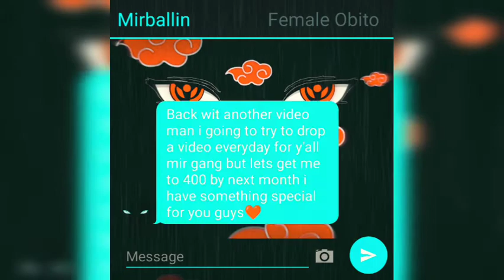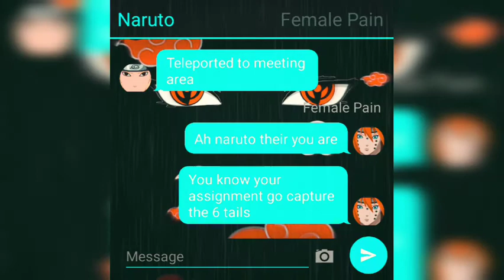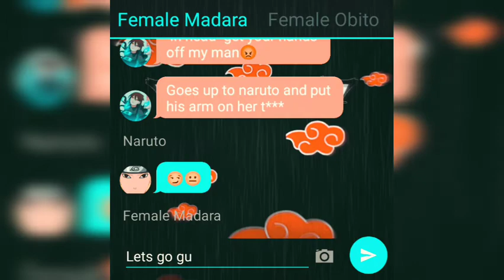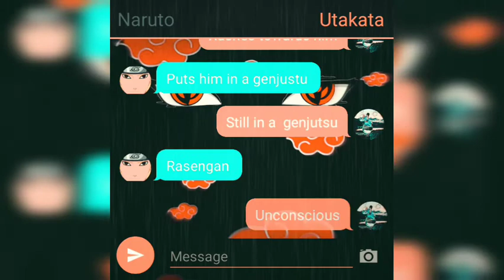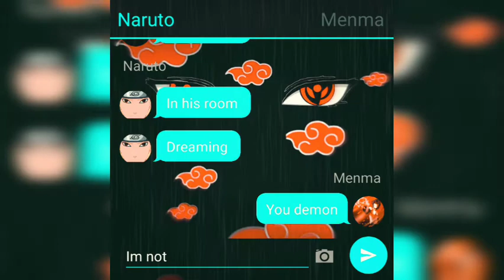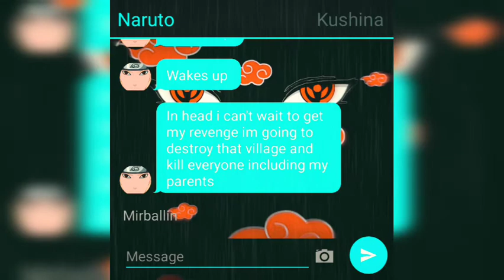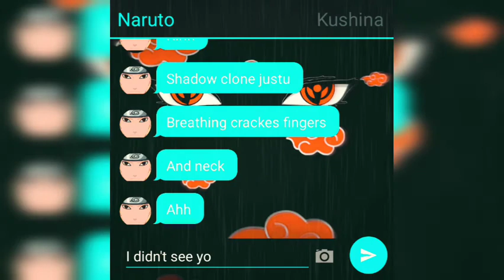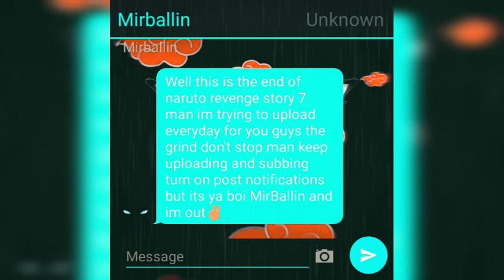Naruto revenge story 7